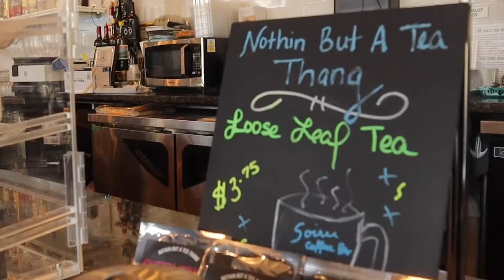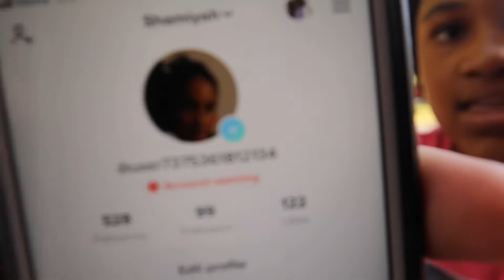VLOGTOBER| Brunch & Content Planning | Ranting about New Job